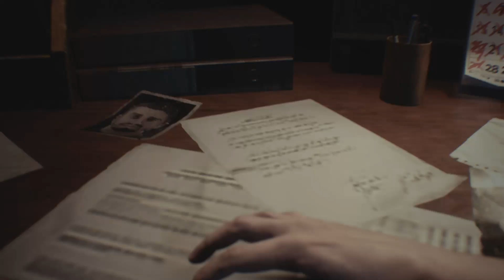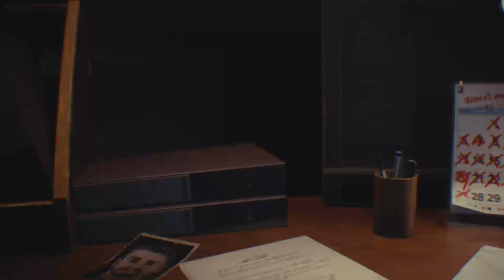Resident evil 3 remake Part 1